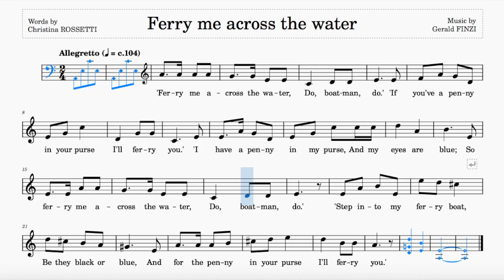Ferry Me Across The Water (Finzi) | ABRSM Grade 3 | List B | 104 bpm | Sing-Along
Words by Christina Rossetti

Range: c' - e"
104 bpm (this tempo marking is a rough estimate)